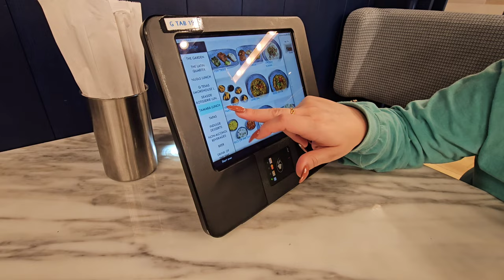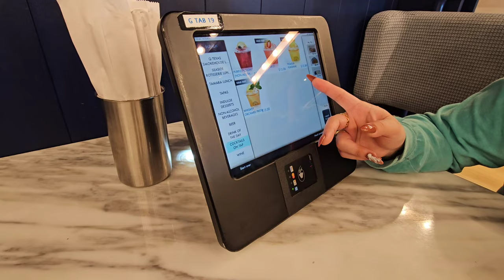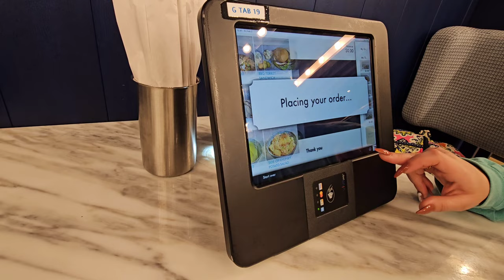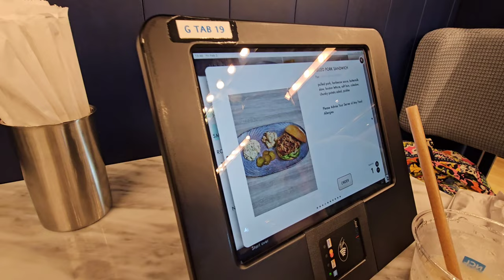Touring Ncl Prima Staterooms And Indulging At The Food Hall: Day 1 Vlog (2024)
DAY 1 OF OUR 7 DAY CARIBBEAN CRUISE ON THE NORWEGIAN PRIMA. in this video, I will be doing a stateroom walk thru and having lunch at the indulge food hall on the norwegian prima (2024)

Musician: @iksonmusic
Musician: Jeff Kaale
Musician: @iksonmusic
Musician: ASHUTOSH